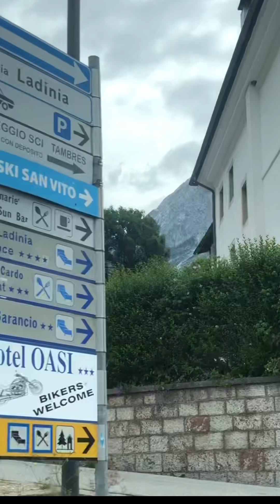តោះទៅដើរលេងនៅ Salzburg និង Braunau